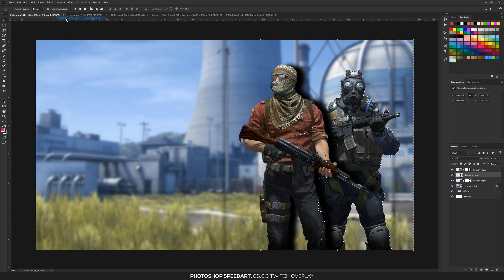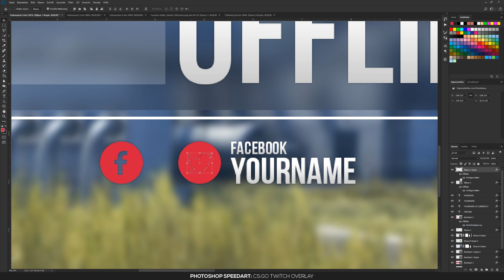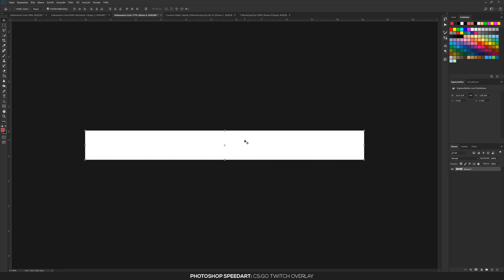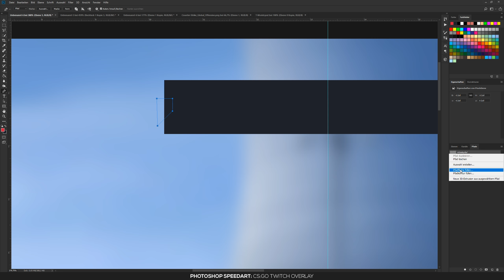CS:GO Twitch Overlay | Photoshop Speedart | Free Download | German | Wildfire Graphics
CS:GO Twitch Overlay

Software: Adobe Photoshop CC V2017

Ihr wollt ein individuelles und personalisiertes Overlay von mir? Dann schaut euch folgendes Video an:

German Graphic Designer.

twitchtv
livestream